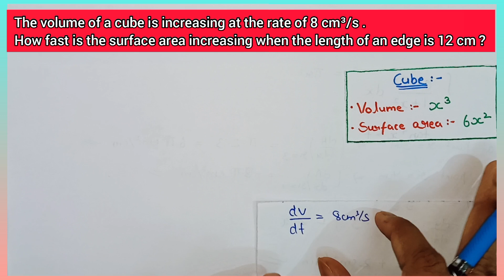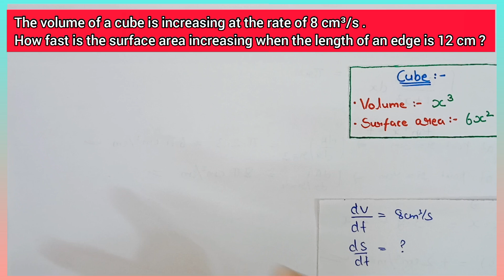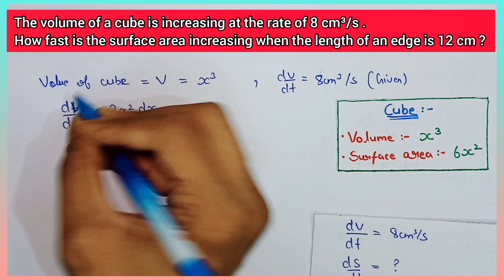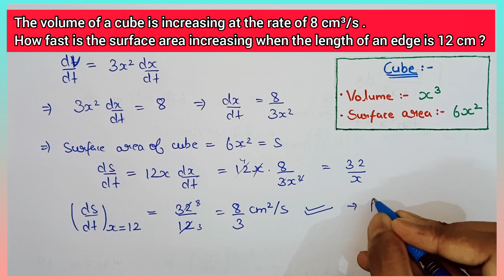Ex 6.1 q2 class 12 | ex 6.1 Q2 Class 12 maths | maths achieves classes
exercise 6.1 q2 class 12
Class 12 ex 6.1 q2 achieves classes